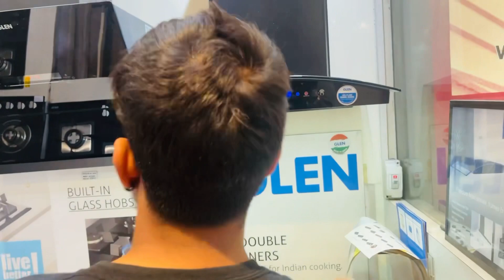Abbu Bhai Aur Sarvesh Ki Ladayi Dekhiye Kon Jeeta 🤪🤪 || Rohit Chauhan Vlogs || Rohitbaazi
Abbu bhai aur sarvesh ki ladayi dekhiye kon jeeta 🤪🤪🤪
Rohit Chauhan Vlogs

Follow Rohit Chauhan On Social Media Platforms :-